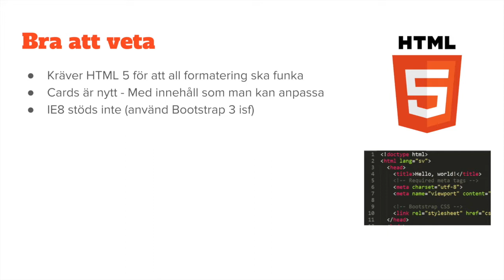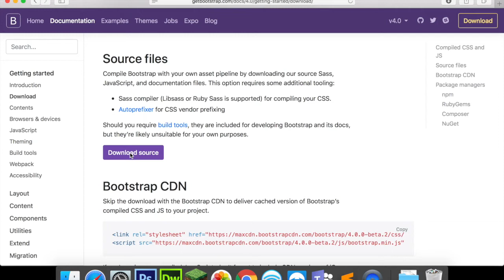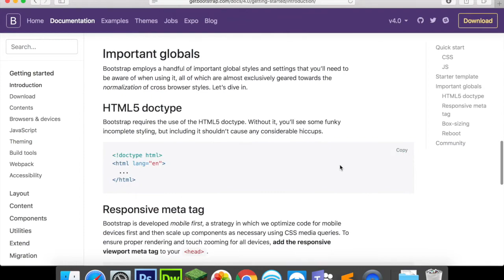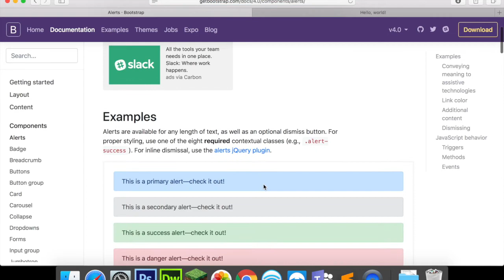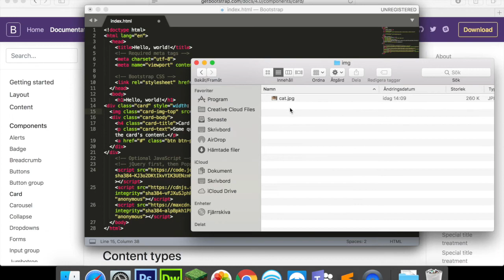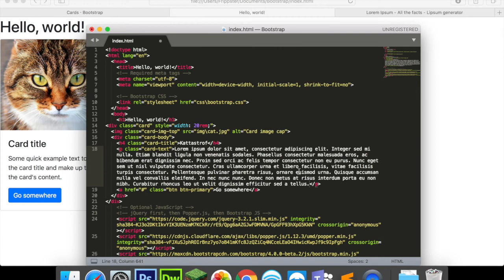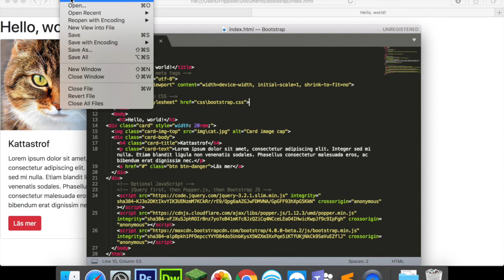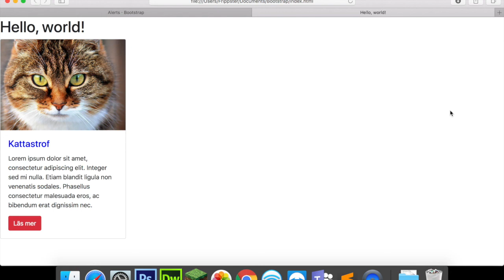Bootstrap - Installera - Del 2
I detta avsnitt går jag igenom hur du installerar Bootstrap 4.0, filstruktur samt hur du lägger egen CSS på Bootstrap.

Detta klipp vänder sig till elever som läser kursen Webbutveckling 1 på Gymnasieskolan Knut Hahn i Ronneby.